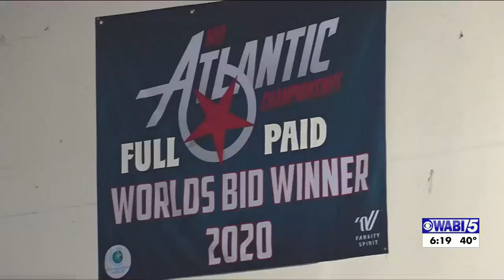Hermon's Big Ten Cheer going to Summit national competition